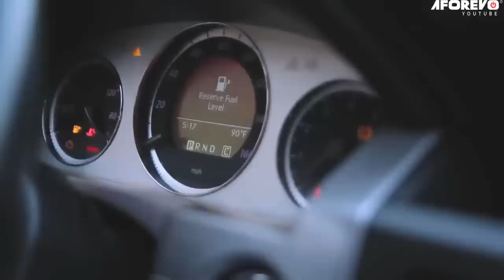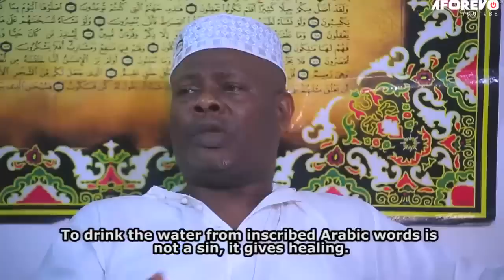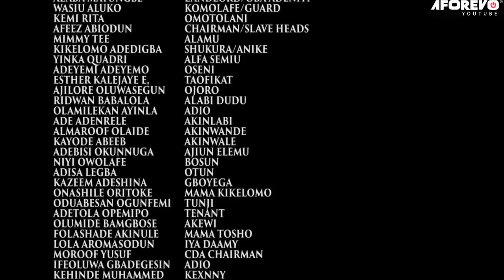ADIGUN ONIKOKO - Nigerian Yoruba Movie Starring Odunlade Adekola | Fathia Williams | Ebun Oloyede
A young aspiring man got immersed in thirst for power and will stop at nothing to achieve his aim.

ADIGUN ONIKOKO